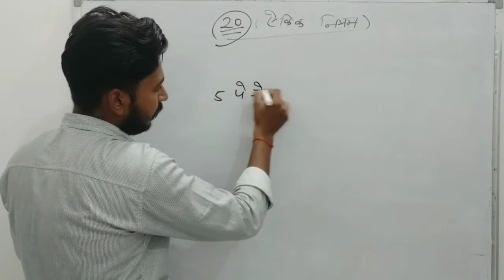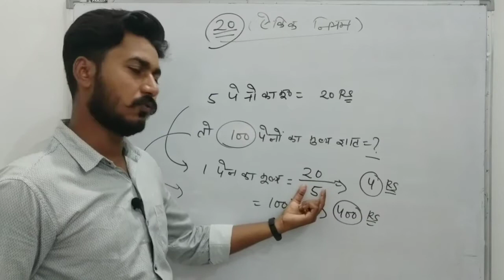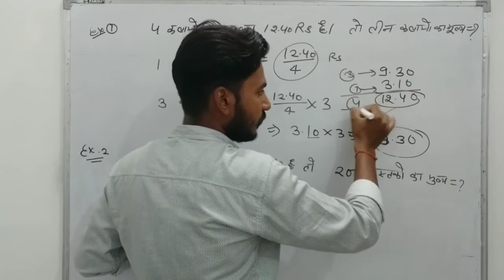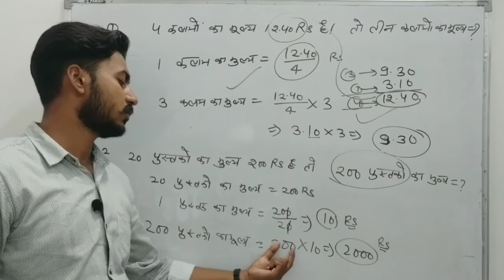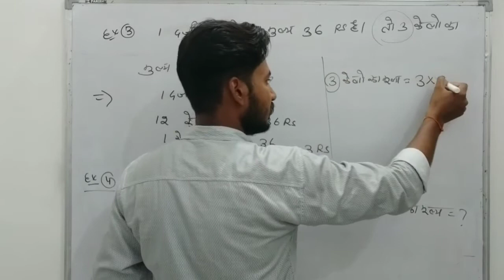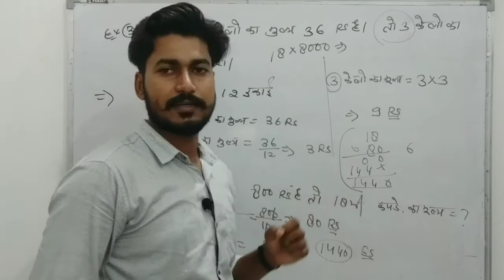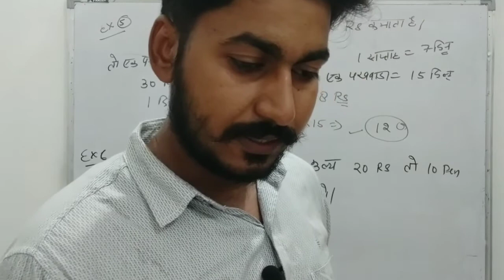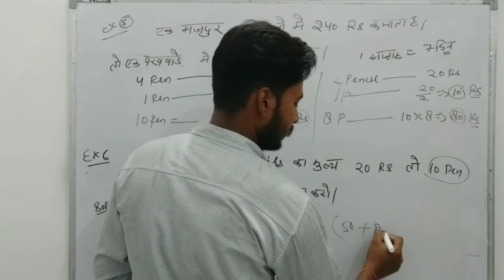#20 NAVODYA Entrance exam class 6||एकीक नियम(unitary method)||Diwan Tutor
previous video link. enjoy previous video.